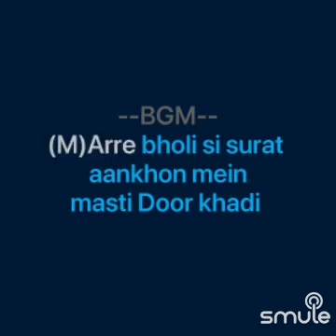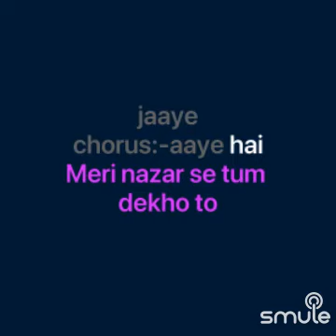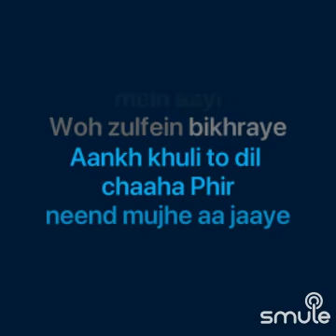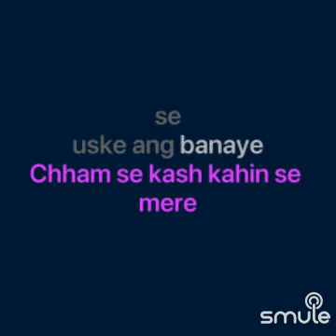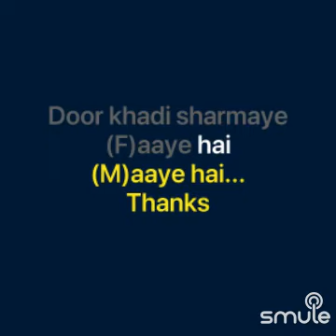Bholi Si Soorat | Movie - Dil To Pagal Hai | Sharukh, Karishma, Madhuri | 🎤 - Udit Ji & Lata Ji 💞